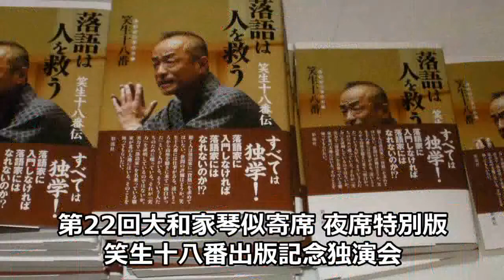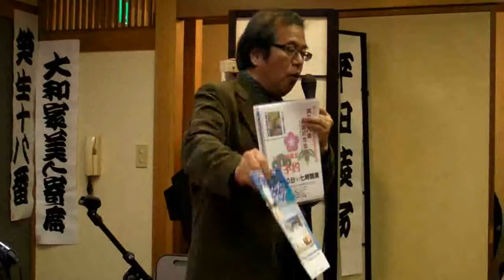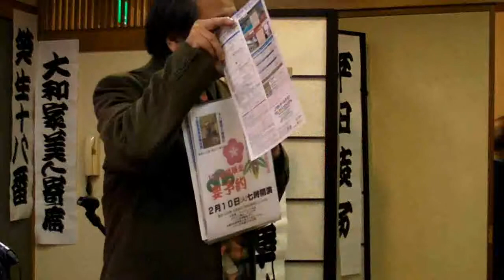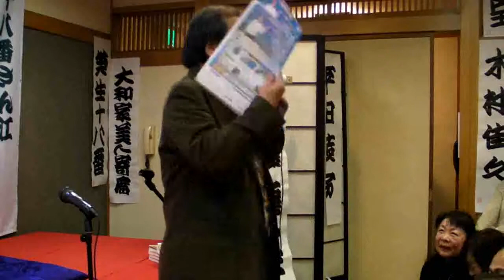みちるのお世話様 第58回‹笑生十八番百人会・前編›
ことに大和家の女将による北海道日本ハムファイターズ応援、そして琴似を中心とした街の活性化等、いろいろなことを独断で発信する「みちるのお世話様」。

今回から二週続けて 2月10日（日）にことに大和家で開催された第22回大和家琴似寄席「笑生十八番百人会」笑生十八番出版記念独演会の模様をお送りします。

司会：原みちる
友情出演：工藤準基（くどう じゅんき）

※独演会の完全ノーカット版はこちらから
第22回大和家琴似寄席 夜席特別版‹ノーカット版›

2015年1月10日発刊！
落語は人を救う 笑生十八番伝
笑生十八番 著
四六判 / 183ページ / 並製

【提供・協賛】
ことに大和家